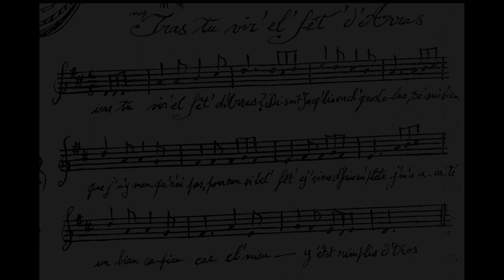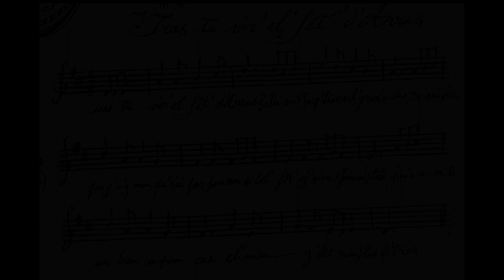Iras tu vir el fête d'Arras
Chanson traditionnelle en patois de la fête d'Arras.

Paroles
1. Iras-tu vir el fêt' d'Arras ?
Diso Jacqu'line au gros Colas.
Tu sins bien que j'n'y manqu'rai pas ;
Pour eun' si bell' fêt'
J’ viens d'faire implett' ;
M’a acaté in biau capieaux
Car el miun étot rempli d'tros.

2. Der lin din don ! Ch'est ch' carion
Qui dit qu'in apprête ch'bou ion ;
Mets des sous dins min patalon,
E puis dins m'baïette,
Pou' qué j'seuche honnête ;
Car t’es sais qu'in n'est pont braf gint,
Quand dins  s'poche in n'a pont d'argint.

3. Ed' d'puis qu'in a pleine liberté
Pour établir des cabarets,
Chaqu' mason est in point d'arrêt ;
In peut faire l’ nôce
Sans mêm' rouler s'bosse,
Car dins l'ru Miaulens seul'mint.
In compt' trent'-deux marchands d'brin-d'vin.

Traduction
1. Iras-tu voir la fêt' d'Arras ?
Disait Jacqu'line au gros Colas.
Tu sais bien que j'n'y manqu'rai pas ;
Pour un' si bell' fêt'
Je viens d'faire emplett' ;
J'ai acheté un beau chapeau
Car le mien était plein de trous !

2. Der lin don don ! C'est c'carillon
Qui dit qu'on prépare du bon ;
Mets des sous dans mon pantalon
Et dans ma pochett'
Pour que j'sois honnêt' ;
Car tu sais qu'on n'est pas brav' gens
Quand, en poche, on n'a point d'argent.

3. Depuis qu'on a tout' liberté
Pour établier des cabarets,
Chaqu' maison est un point d'arrêt ;
On peut fair' la noc'
Sans rouler sa boss',
Car dans la rue Miaulens seul'ment,
On compt' trent' deux marchants de vin !